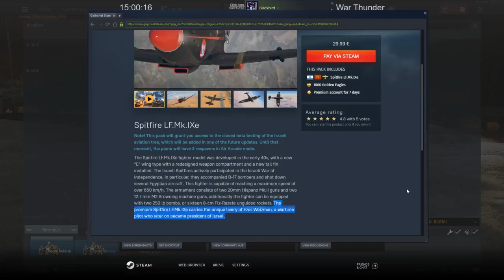War Thunder: adds Israeli Tech Tree // Me:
HAVA NAGUILA IS COPYRIGHTED, HAHAHAHA
check the sequel: